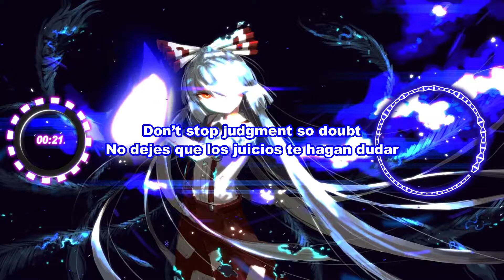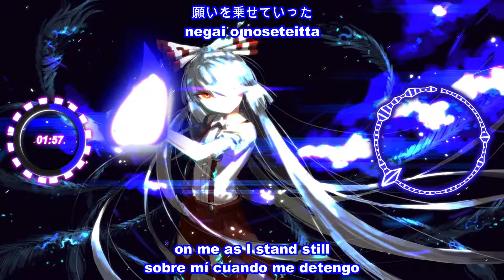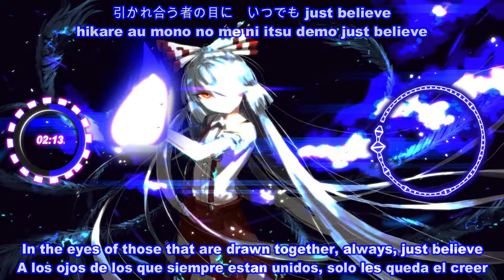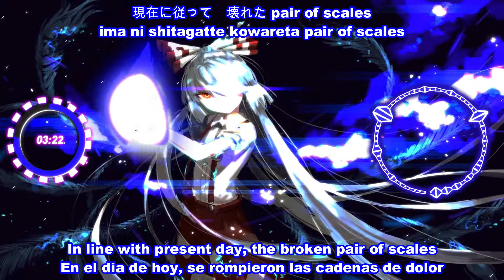【 Vocal】DIGITALWING【断罪の天秤】【Subbed-English-Spanish】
🔥 Song: 断罪の天秤
🔥 Vocal: Usa (うさ)
🔥 Circle: DIGITAL WING
🔥 Album: デジウィ DREAM
🔥 Arrangement: crouka
🔥 Original Title: Reach for the Moon, Immortal Smoke (月まで届
                              け 不死の煙)

Sub By: JP